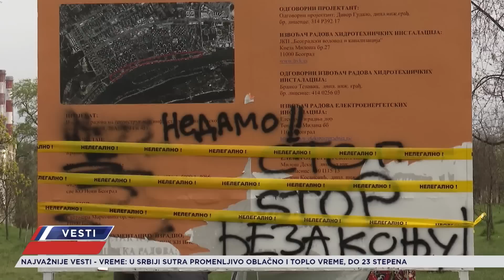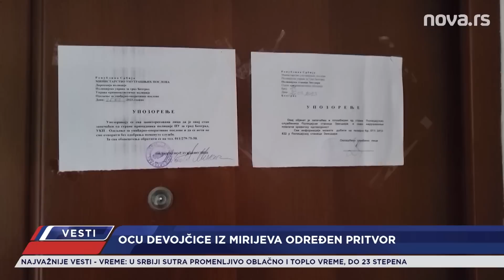VESTI - CELA EMISIJA - 31.03.2023.